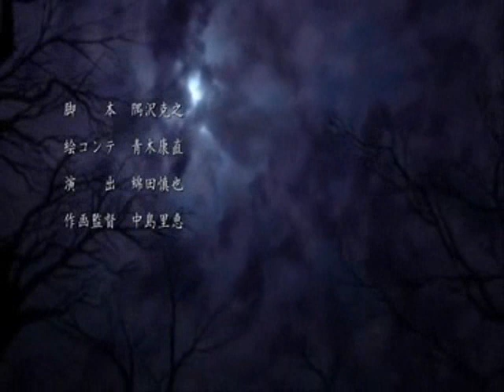Inuyasha Tribute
Für Julia und Aylin ;*